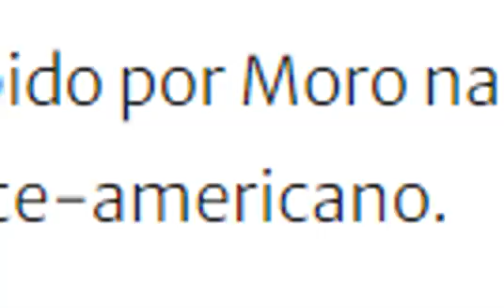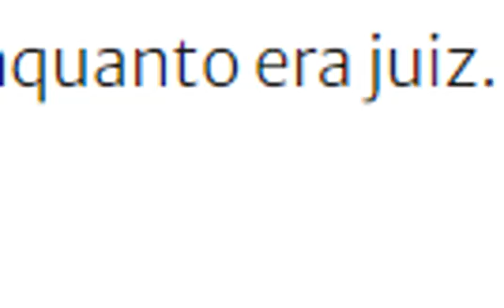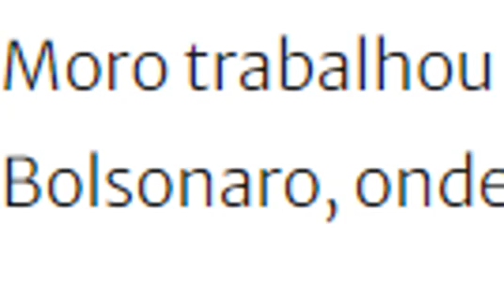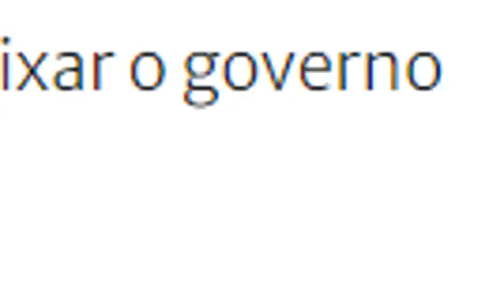TCU solicita à PGR bloqueio imediato de bens de Sergio Moro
Convite para participar da coinbase e transacionar criptomoedas:
Aceitamos doações ao canal por criptomoeda wbx:
0x29D8f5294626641b435A33De968D3143F37b3043 (código para recebermos doações em token wbx). Baixe no app do wibx , clique em transferir moeda.